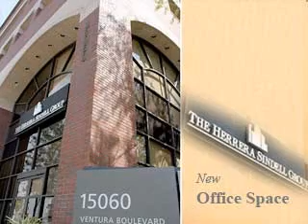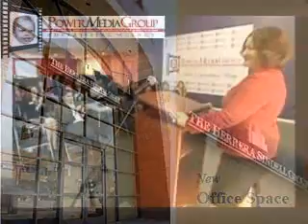The Herrera Sindell Group Inc. and Affiliated Real Estate Investors Prevent Foreclosures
Founded in 2001 by brothers, Juan and Michael Herrera, The Herrera Sindell Group Inc. is one of the premier professional real estate investment firms serving the California market. Power Media Group is the firm's agency of record.